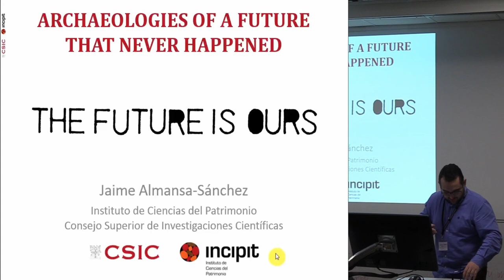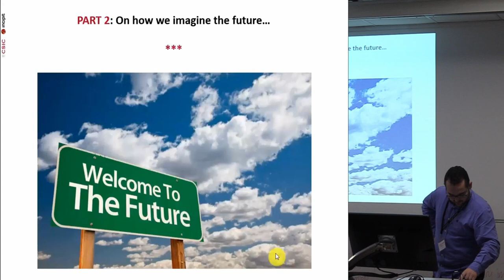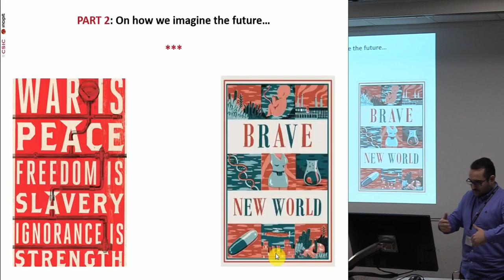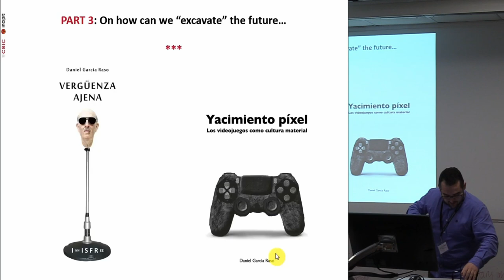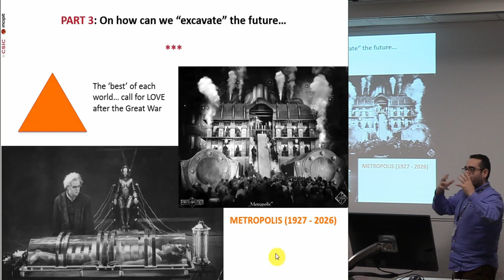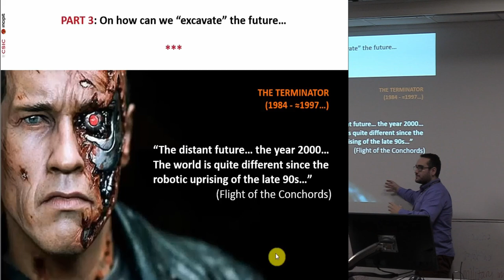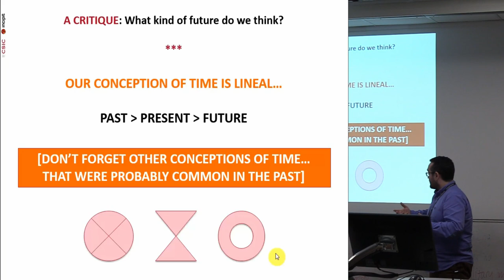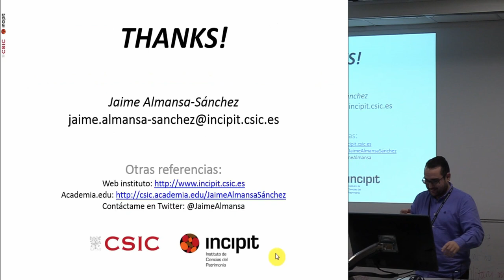Archaeologies of a Future That Never Happened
The archaeological imagination shapes the public image of the past, but also ours. This happens in a context in which we look at the past thinking about the present (even from a traditional ethnoarchaeological approach), trying to understand our current selves better from the historical journey we have undertaken as species and societies. What if we could do that looking into the future? As well as we imagine the past, humanity has imagined the future in very different ways, but with a common basis and goal: how we want to be, or what will be of us if we do not change. Our imagination of the future portrays a dystopian image of our current selves that can go very well or, usually, very wrong. Most of them already belong to the past. Futures imagined decades ago for realities that we have already lived. Can an archaeological analysis of these futures that never happened help to understand who we are, what we want and, more interestingly for our professional development, how do we think of change and time? I will try to sketch out some lines on this issue with different examples from paper and screen.

Jaime Almansa Sanchez (JAS Arqueologia S.L.U)